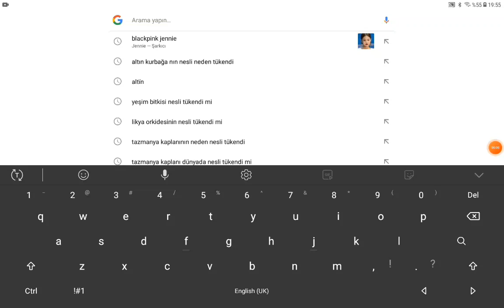Neden şaşırmadık acaba 🤣